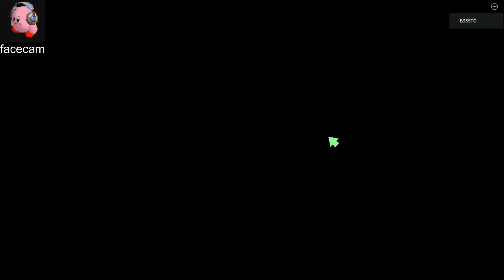hud gone tho